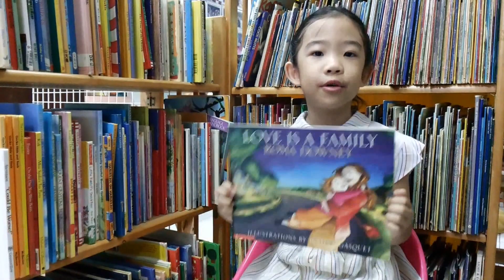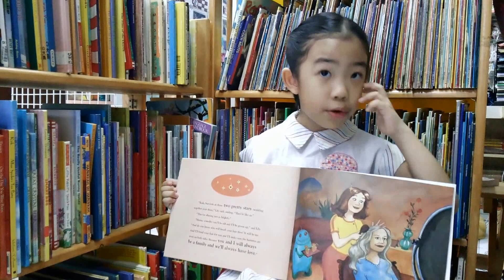The first day of school vacation 2014